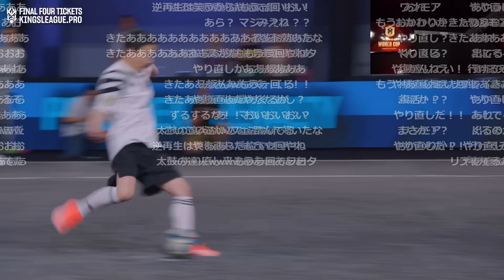加藤純一、魅せる【2024/06/01】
【Kings League公式】